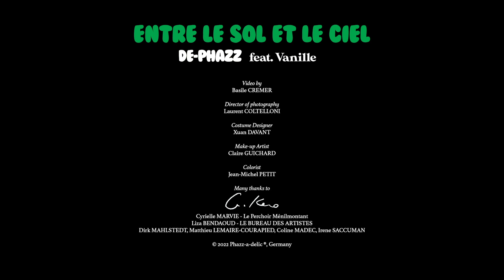Entre Le Sol Et Le Ciel - De-Phazz feat. Vanille (Official Video)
Taken from the De-Phazz album "JELLY BANQUET" (out 30th Sept 2022)

Lyrics & Vocals by Vanille
Prod. by Pit Baumgartner.
Trumpet-Licks by Joo Kraus.
Video by Basile Cremer